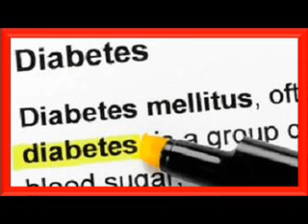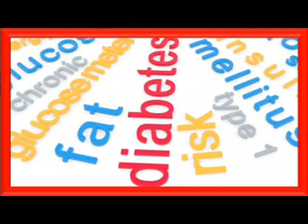ATENCIÓN 24 HORAS